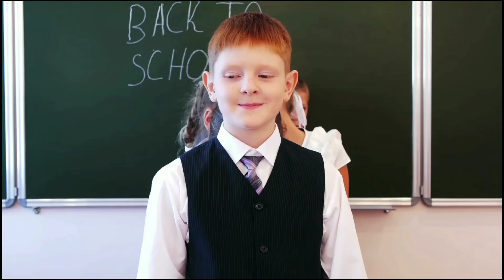ये रिश्ता क्या कहलाता है सीरियल से मशहूर हुए अभिनेता मोहसिन खान अपने बचपन में दिखते थे कुछ ऐसे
Title: Mohsin Khan in school time ...

 Friends, the serial "Yeh Rishta Kya Kehlata Hai" is being aired on Star Plus, then all of you must be watching, whose story and the characters of the cast are very interesting to tell you "Karthik" as the lead actor in this serial.  The actor is seen playing the role of "Mohsin Khan", and by his naive spear and sweet, he is entertaining millions of viewers very much,

 But friends, do you know how the actor "Mohsin Khan", who was seen in his school time, entertained millions of viewers by playing the character from his sweet, did they look handsome and cute even in childhood, just like today.  Was it or looked naughty and naughty, if you do not know, then stay with us till the end of this video, because in our video today, we are going to introduce you to Mohsin Khan's childhood look, but before that you will see this video of us  Don't forget to like it,

 Actor "Mohsin Khan", who screened the character of "Karthik" in the serial "Yeh Rishta Kya Kehlata Hai", was born on 26 October 1991 in Nadiad, Gujarat, due to which he completed his early studies and graduated.  Study completed from Mathibai College,

 If we talk about his acting career, then he started his career in 2014 with the show "Love by Chance" on "UTV Bindass", in which he got his character on the screen very well and very well  Praise Batori, seeing this good acting performance, many other producers gave him a chance to work in his serials, including many superhit serials like "Nisha and his cousins", "Meri Aashiqui Tumse Hi" and "Dream Girl".  Please tell, he has retained his career even today, who is currently playing the character of "Karthik" in the serial "Yeh Rishta Kya Kehlata Hai", which is airing on Star Plus.

 Now talk about actor Mohsin Khan's school time pics, let us tell you that these are very cute and innovative in the picks available on the internet, not only that their faces are as bright as today.  Also, they tell you that they did not keep a beer even during school time, nor do they have a beer today, but at school time they looked a bit mischievous and naughty, if you pick their school time and today's pick  If you compare it, then you will know that there is not much change in them, they used to look stylish and handsome in the past and even today, handsome and stylish looks as you can clearly see in these pictures.

So guys how did you like watching the school time pick of actor "Mohsin Khan" .? You must tell us your comments by commenting in the comment box, as well as to know more such interesting news related to TV world, you should not forget to subscribe to our channel at all,